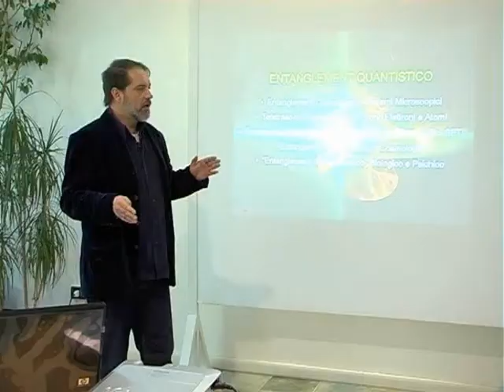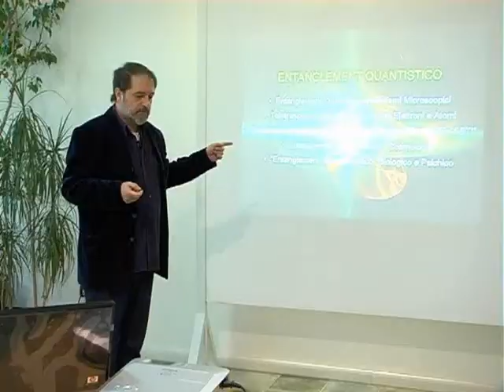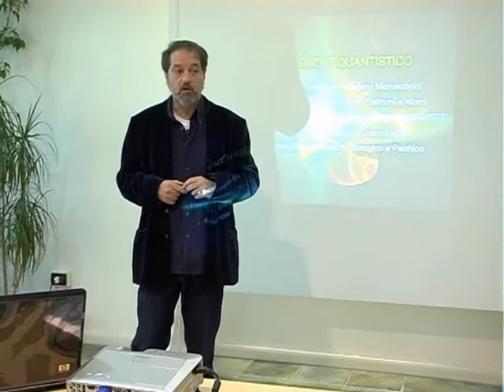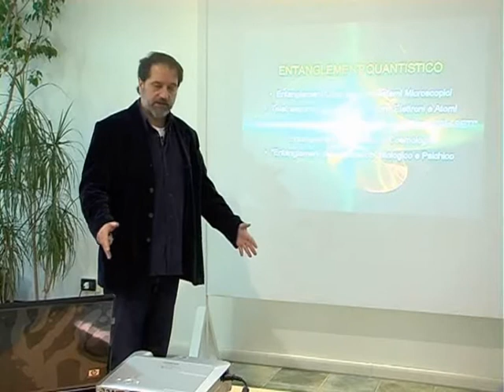Entanglement Massimo Teodorani